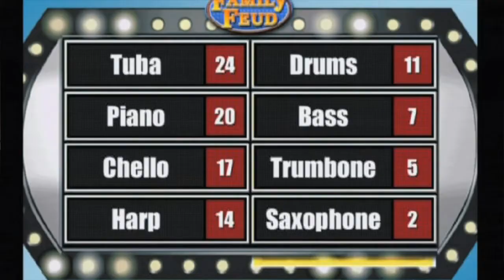Big Events, Inc. brings The Family Feud to your next corporate event, team builder or party!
Complete with Lights, Host and "The Big Board"; get ready for engaging fun and excitement at your next event as your attendees play one of the longest-standing Game Shows... "The Family Feud!"